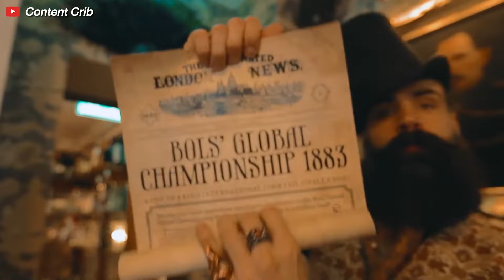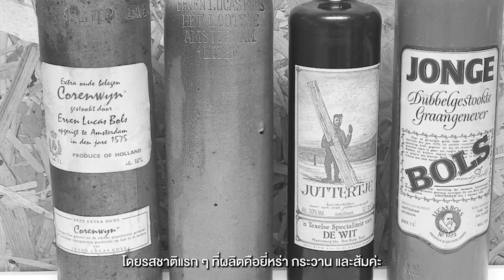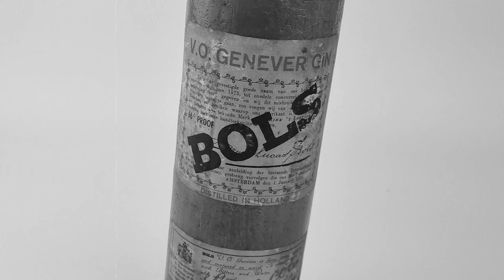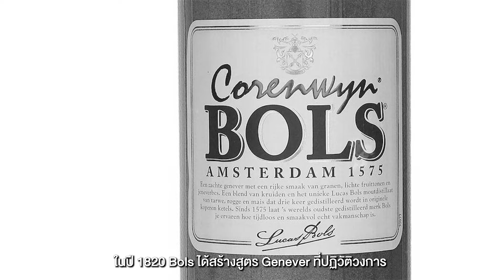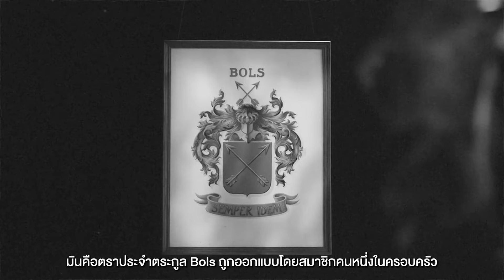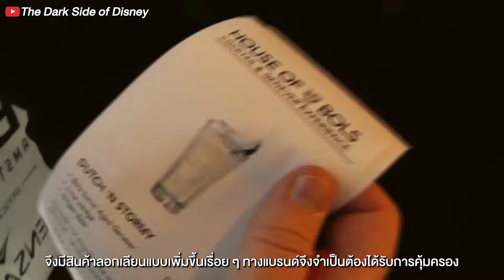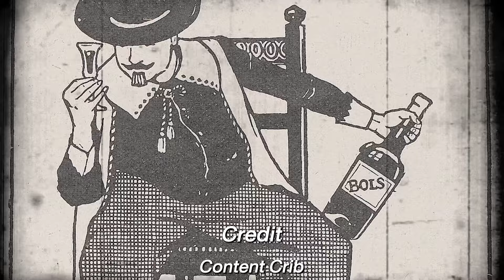แอบส่องกิจการ Lucas Bols บริษัทแอลฯ ที่เก่าแก่ที่สุดในโลก l Al Maker EP.7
ช่อง Al Society เนี่ยทำคลิปเกี่ยวกับโรงกลั่นไปก็มากแล้ว
แอดก็กลัวว่าคุณผู้ชมจะเบื่อกันรึเปล่า วันนี้แอดเลยขออนุญาต
พาคุณผู้ชมไปรู้จักกับ Lucas Bols หนึ่งในบริษัทผู้จัดจำหน่ายเครื่องดื่มแอลกอฮอล์
ที่เก่าแก่ที่สุดในโลกกันบ้างค่ะ

Lucas Bols มีชื่อเสียงในด้านการผลิตสุราหลากหลายชนิด
เช่น Liqueurs, Genever, Gin, Vodka และ Brandy ค่ะ
ในวันนี้เราก็จะไปดูกันว่า Lucas Bols เขาทำอย่างไรให้บริษัทอยู่มาได้นานกว่า 400 ปี
แอบบอกให้นิดนึงนะคะ ว่าสุราที่เขาผลิตมันแตกแขนงออกไปอีกเป็นร้อย ๆ รสชาติ
ถือเป็นบริษัทที่ใหญ่โตมากจริง ๆ เพราะเขาได้จัดจำหน่ายสุราไปมากกว่า 110 ประเทศทั่วโลกเลยด้วย
มาค่ะ ถ้าคุณผู้ชมพร้อมแล้วเราไปทำความรู้จัก Lucas Bols  กันเลยดีกว่า